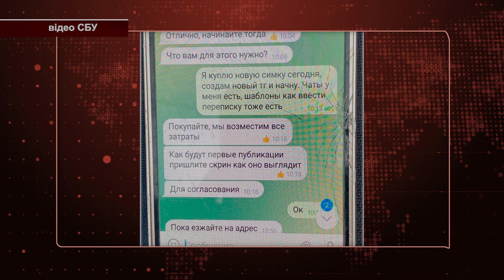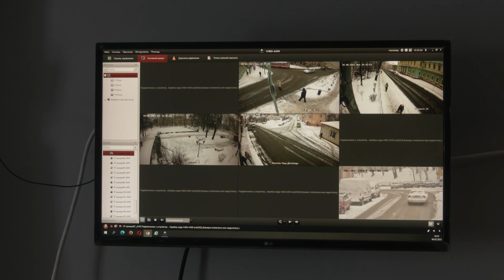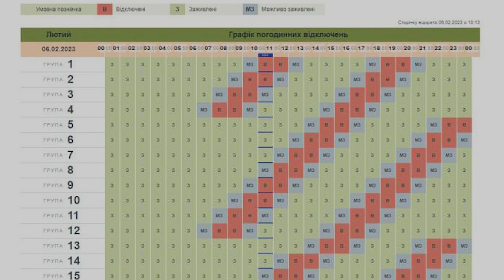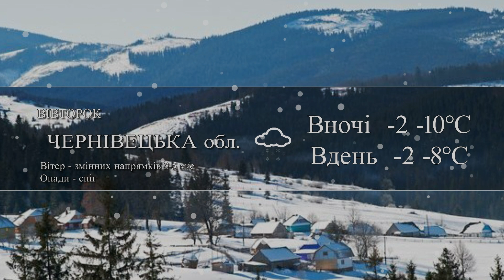⚡️ Новини Чернівців | 6 лютого 2023 | C4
Аналіз актуальних подій дня у Чернівцях: випуск новин «Чернівецький репортер» телеканалу С4.